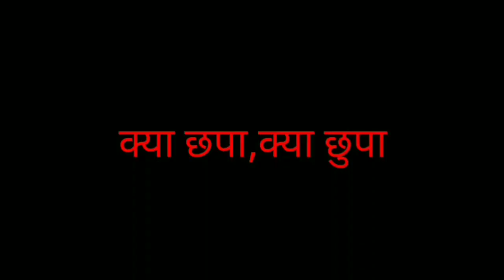अजमेर || सुल्तानुल हिन्द का रूहानी फ़ैज़ || सदियों पुरानी रस्म "चिराग़ा चिश्तिया रौशनाई"